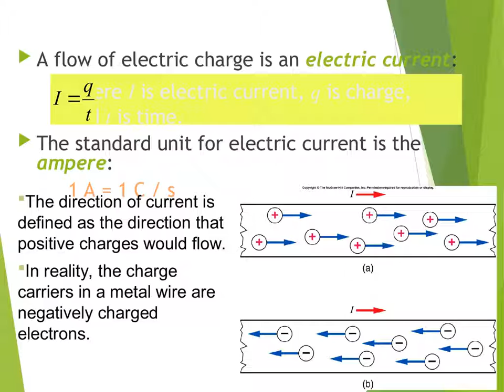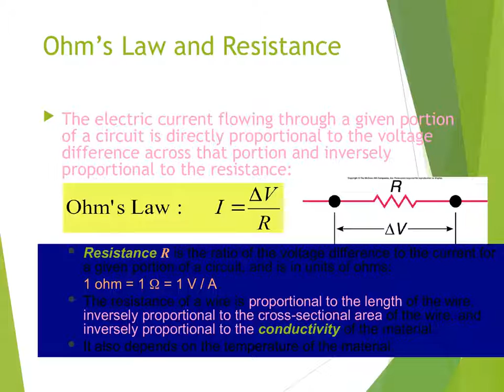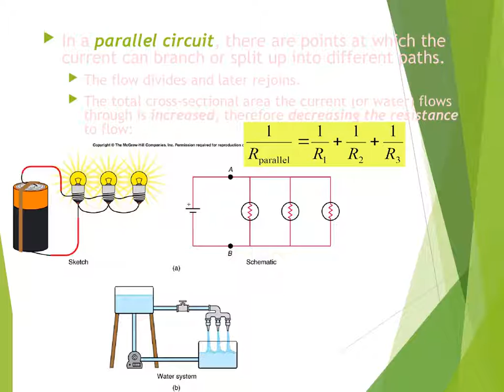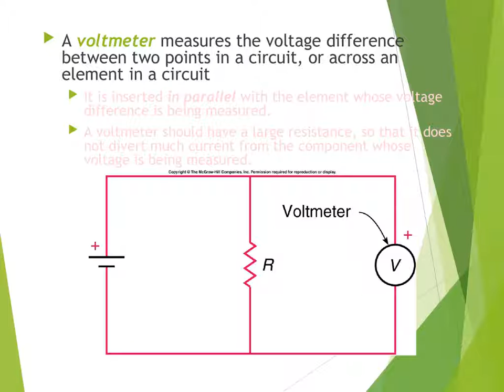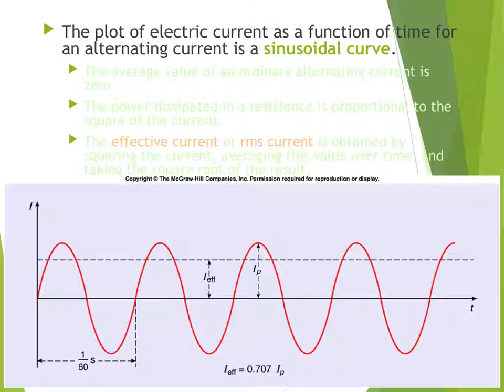BMCC PHYSICS 100 Chap 13 Power point Electrics Circuits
BMCC PHYSICS 100 Chap 13 Electrics Circuits